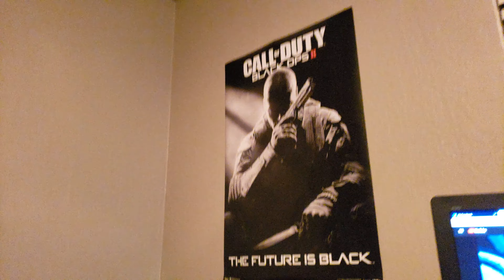Smooth 4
Testing